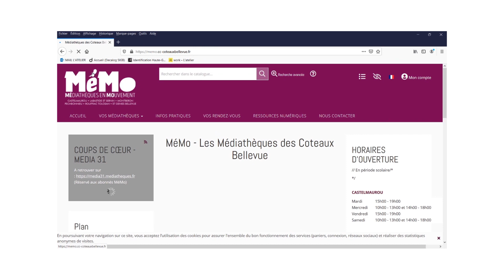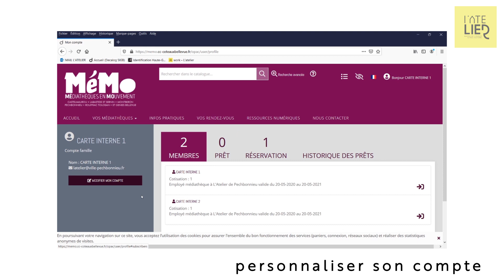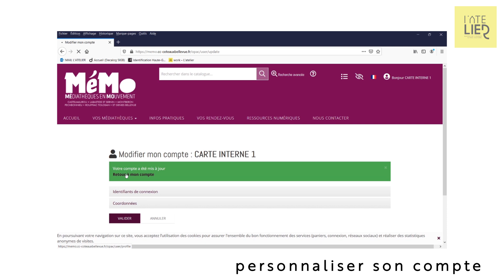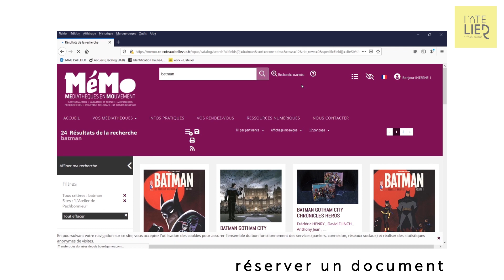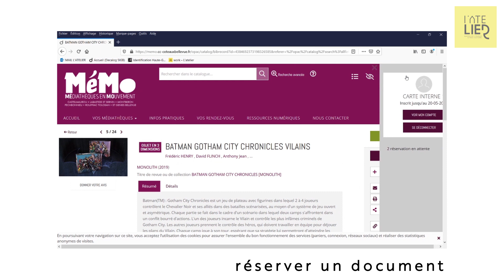L'atelier de Pechbonnieu | TUTO réservation documents sur MeMo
Tuto pour réserver les documents en ligne
00:00 • présentation
00:16 • comment se connecter
1:12 • modifier son compte (mot de passe, identifiant,...)
2:59 • réserver un document